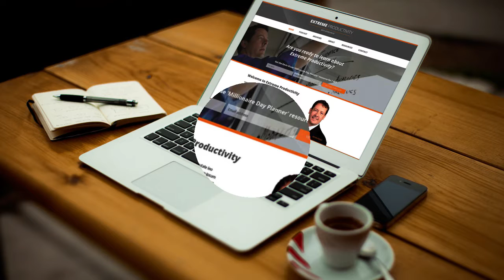4 Simple Ways To Maximize Energy - Extreme Productivity with Kevin Kruse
Extreme Productivity Podcast Episode 15

Today I’m giving you 4 simple ways to maximize your energy.